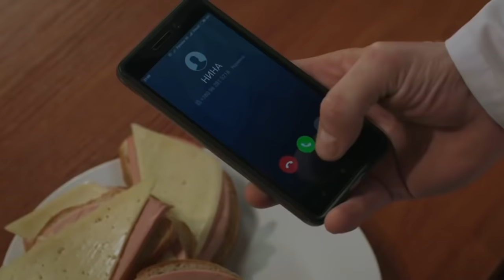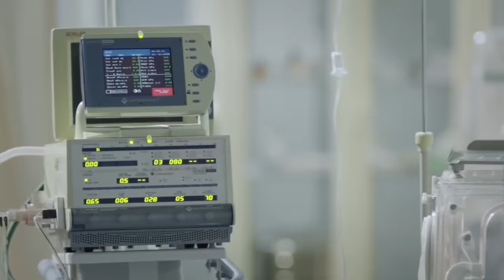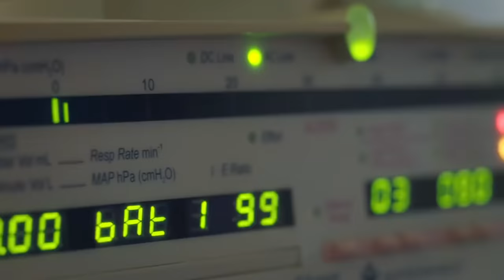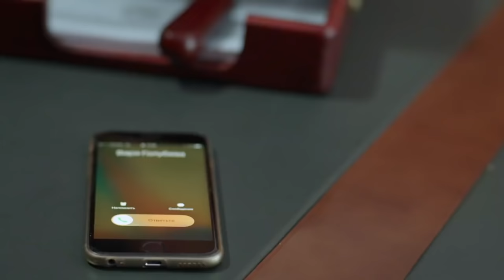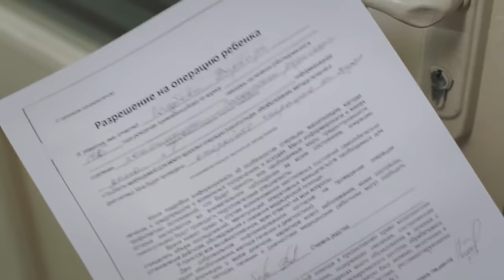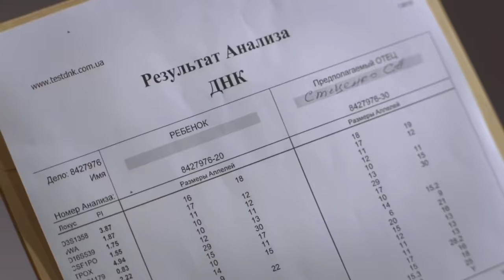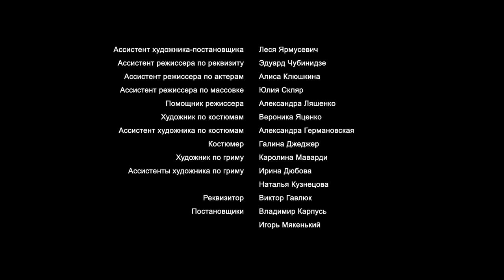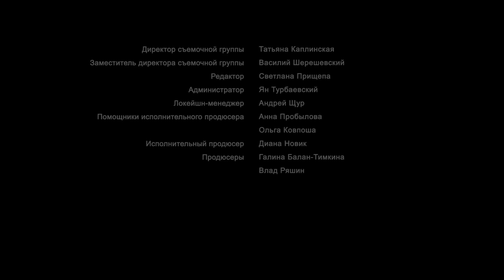МЕЛОДРАМА БЕРЁТ ЗА ДУШУ! ТЯЖЁЛЫЙ ВЫБОР МАТЕРИ В БЕЗЫСХОДНОЙ СИТУАЦИИ!Доктор Счастье. ФИЛЬМ + ENG SUB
ДОКТОР СЧАСТЬЕ / DR HAPPINESS

Формат: фильм
Жанр: мелодрама
Год производства: 2017
Хронометраж: 90 минут
Режиссер: Дмитрий Петрунь
Сценарист: Евгения Савиченко, Елена Майборода, Наталья Шимборецкая
Оператор: Алексей Назарук
Художник-постановщик: Павел Ярмусевич
Композитор: Даниил Юделевич
Продюсер: Галина Балан-Тимкина
В ролях: Александр Никитин, Антон Сёмкин, Валерия Гуляева, Валерия Ходос, Дмитрий Сова, Марина Куклина, Ольга Олексий, Сергей Деревянко

Новорожденный сын Вари тяжело болен, ему нужна срочная и дорогая операция. Отец мальчика – влиятельный чиновник Кирилл – отказывается помогать Варе. Лечащий врач не обещает, что сын Вари вообще будет жить. Теперь Варя должна выбрать: отдать сына на усыновление в семью богатого любовника и тем самым спасти жизнь малыша, либо поверить врачу роддома Ярославу и попытаться вылечить ребенка самой.

Format: film
Genre: melodrama
Year: 2017
Timing Timing: 90 minutes
Directors: Dmitriy Petrun'
Scenario: Evgeniya Savichenko, Elena Maiboroda, Nataliya Shimboretskaya
Operator: Aleksey Nazaruk
Composer: Daniil Yudelevich
Producer: Galina Balan-Timkina
Cast: Aleksandr Nikitin, Anton Syomkin, Valeriy Gulyaeva, Valeria Khodos, Dmitriy Sova, Marina Kuklina, Olga Oleksiy, Sergey Derevyanko

The joy of motherhood for Varya is overshadowed by tragedy when her newborn son becomes seriously ill and needs urgent and expensive surgery. Kirill, a high-ranking official, with whom Varya had, until recently, a painful and long drawn-out love affair, refuses to acknowledge his paternity and help to save the baby’s life. Varya faces a dramatic choice: to abandon her son and place him in the care of the family of her rich - and current - lover, where he will receive a full and proper treatment, or to try and struggle on her own to the end. But in the last case, even Yaroslav, the doctor at the maternity home - and her only reliable support - cannot guarantee that the baby will survive.